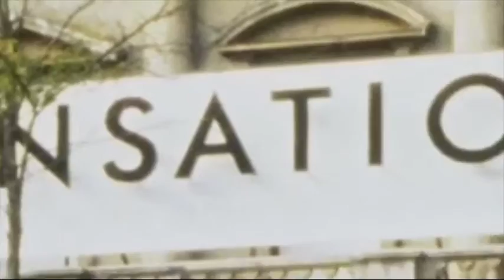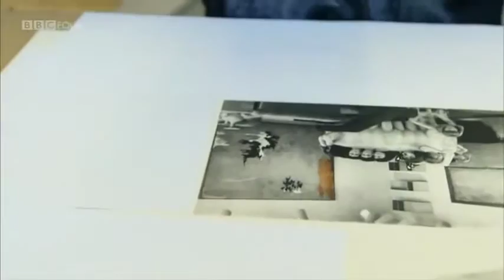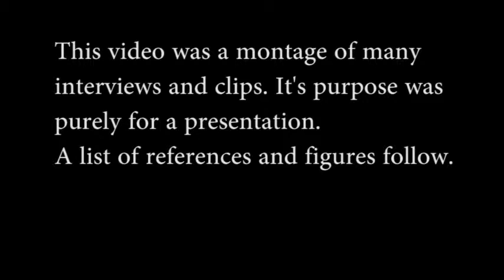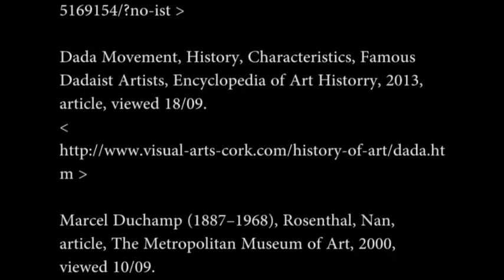The Chapman Brothers, Mathew Bell JC265272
In my second year of University, I was asked to choose a contemporary artist and present my research to the class. As I delved deeper into their world and thoughts of these two transitioned Post Modernists, I too decided to challenge the normal and delivered my presentation through a 10 minute analysis of these well established UK artists.